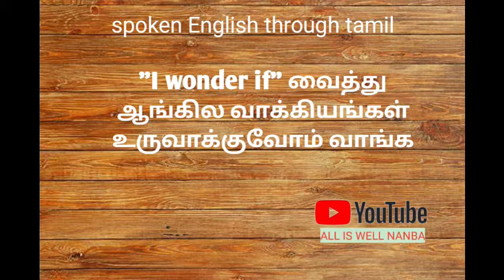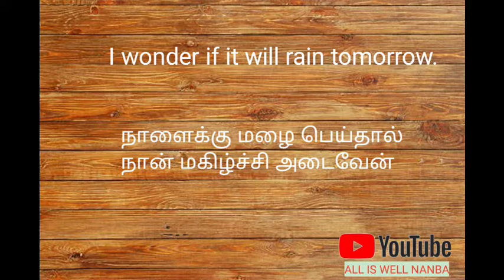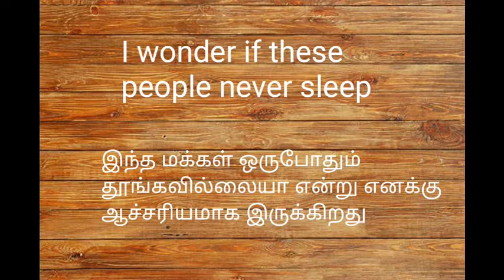"I wonder if" sentence in tamil | spoken English through tamil